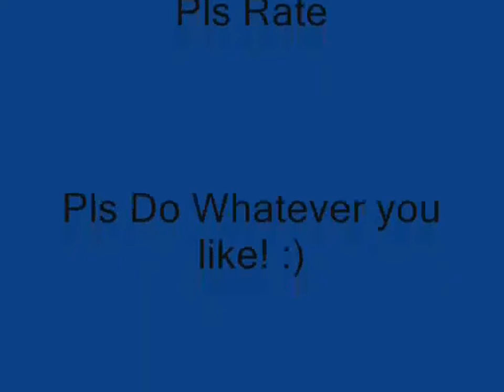The Format - Snails (with lyrics)